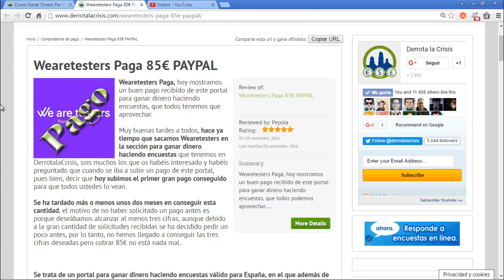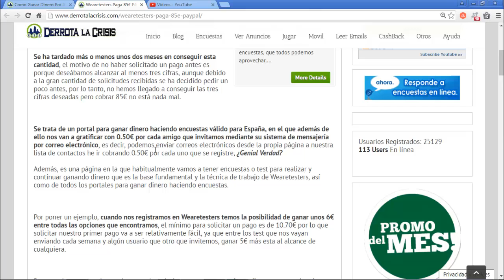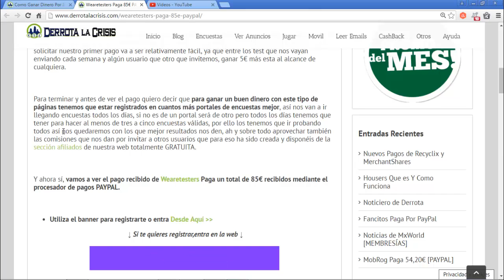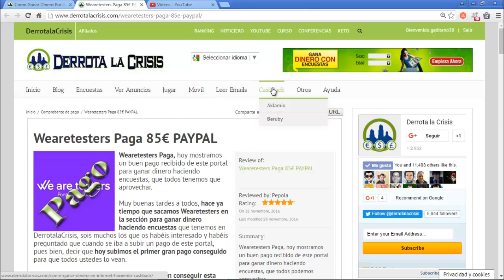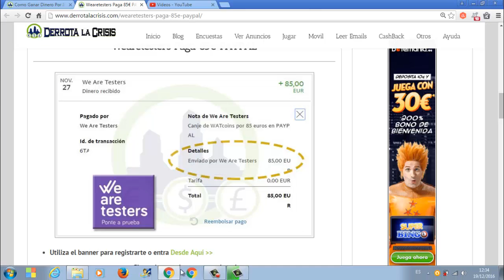Wearetesters, Pagina de Ganar Dinero Gratis haciendo Encuestas | 85€ Paypal | Derrota la Crisis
Hola amigos, en el vídeo de hoy os enseño un Pago de otra de las Paginas de hacer Encuestas por Internet, se llama Wearetesters. El pago es de 85# y fue cobrado por

Esta pagina no tiene link de Referidos, asín que si alguien quiere Registrarse, que se ponga en contacto conmigo y me mande al privado Facebook su Email para mandarle invitación.